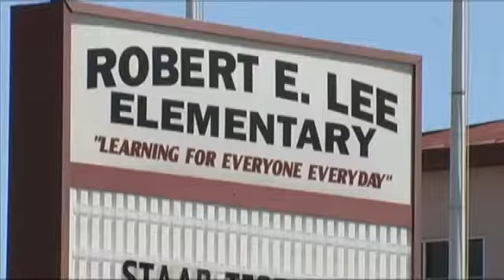Potential jurors questioned in in the case against Ruby Gunner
Ruby gunner sat in court while a number of potential jurors were questioned to make up the 12-person jury.

Gunner is accused of pushing, hitting and choking an 11-year-old student. At the time, Gunner maintained her actions were out of self-defense. The Lee Elementary School teacher is still employed with the school.

She appealed her proposed termination and is awaiting a hearing. Her attorney says  he's looking forward to their day in court.